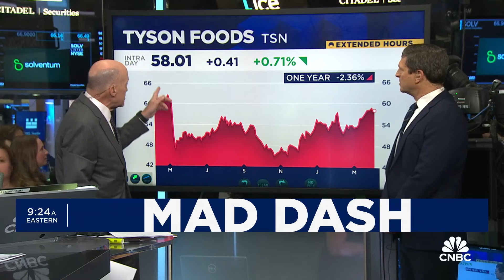Cramer’s Mad Dash: Tyson Foods